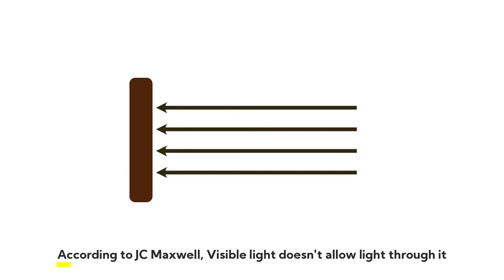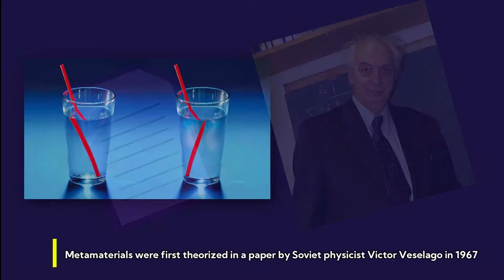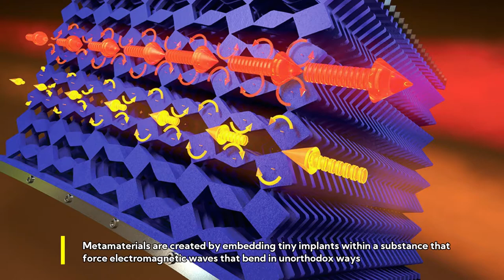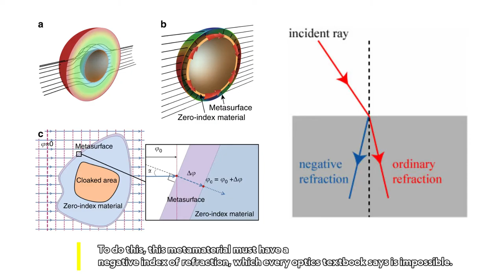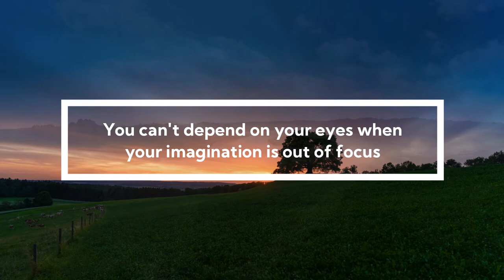Can we make a Harry Potter Invisible Cloak?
Becoming invisible isn't such strange thing but fictional.
Let's explore the chances and recent updated facts about Invisibility.
Invisibility cloaks like that one for Harry potter is possible with today's technology. But we need to understand some concepts like Nano Technology and Meta materials.

Want to know more about these Science stuff, and willing to pose questions to many of the leading men of Science!

Resources:
Michio Kaku Lectures
Hyperstealth Biotechnology Company Info
Wikipedia